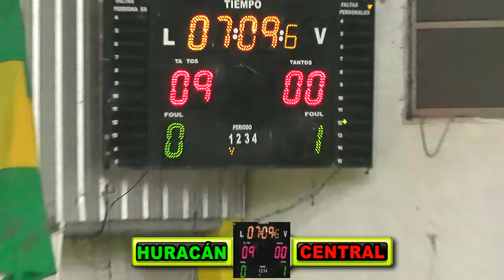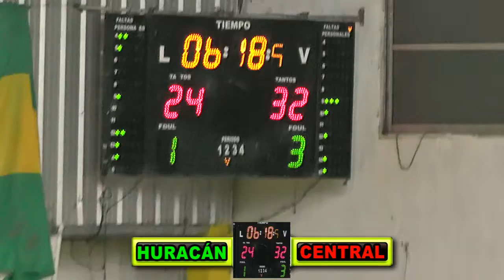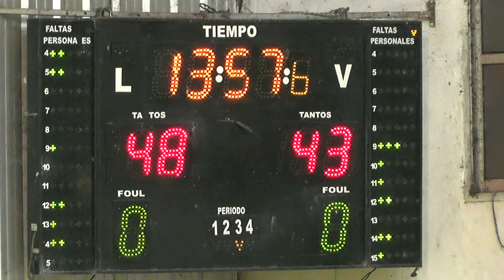2017/04/09 HURACÁN VS CENTRAL - 4TO PARTIDO PLAY OFF TFB